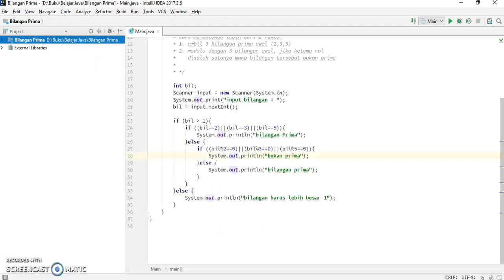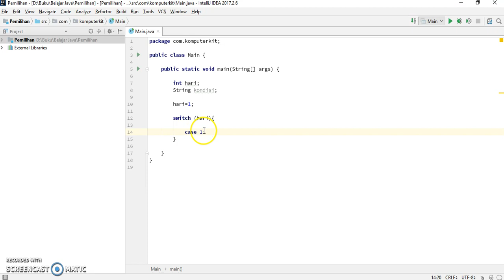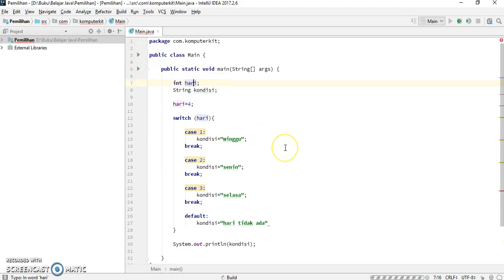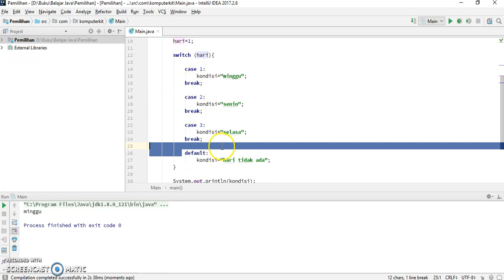Tutorial Java 12 Pemilihan atau Selector